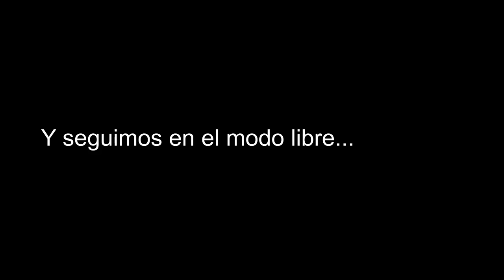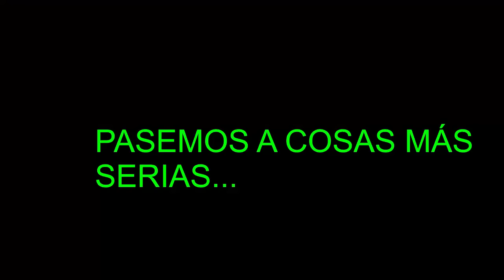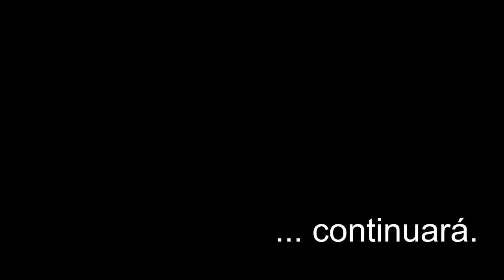COMO la hemos LIADO EN GTA V Online (GTA V PS4)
Menudo equipo tengo...  Imposible no pasárselo bien con ellos ^^

Espero que os guste este vídeo/gameplay GTA V Online PS4 Español.

Un saludo a todos y hasta la próxima!!!

★▼ Más Información ▼★

¿Quieres participar con nosotros en las carreras/partidas a muerte/directos de GTA V Online?  No lo dudes y únete a nosotros, esta es nuestra CREW

Pasando un rato agradable con los amigos...

Empezando a jugar con amigos!!